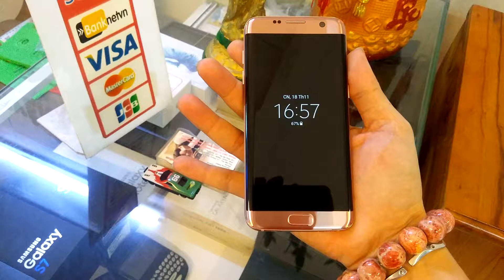S7 Edge, đường con 68 😮✨🍀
Soi dung nhan ấy bây giờ ra sao

Full pk, Box | Giá Tốt 👍